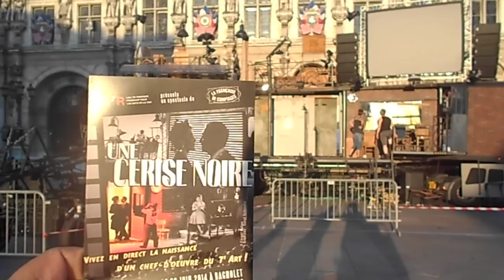Hôtel de ville Paris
une  cerise noire  hôtel de ville Paris